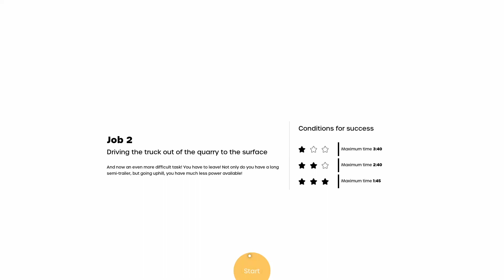TRUCK WORLD DRIVING SCHOOL Quarry Job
PC SPECS:
RAM - CORSAIR 3200 16GB